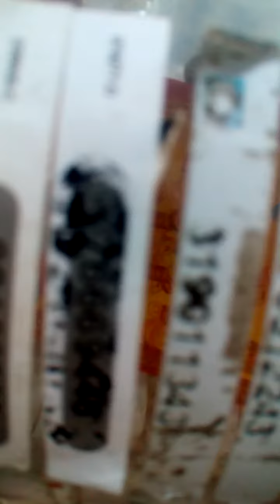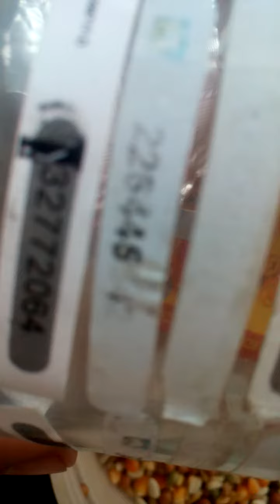ALAGANG MAGALING TOP SECRET PIGEON RACING CHAMPION DERBY FEEDS!!!!!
THANKS FOR VISITING MY CHANNEL MGA KA SFREN!↙️↙️↙️↙️↙️

PARA PO SA LAHAT NG KATANONGAN VISIT MY FB ACCOUNT ➡️➡️➡️CLICK THE LINK↘️↘️↘️

HAPPY FLYING!🏆🏆🏆